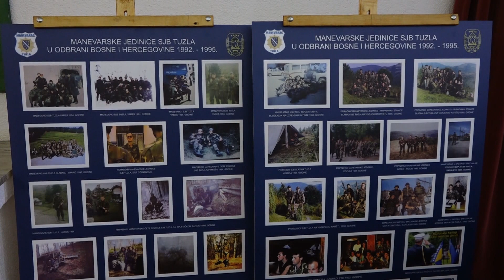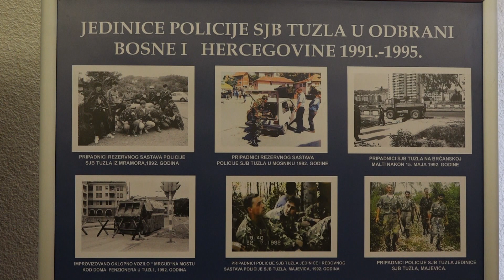U povodu obilježavanja 16. maja, otvorena izložba fotografija iz perioda 1992.-1995. godina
Uoči održavanja Svečane akademije u povodu 16. maja, "Dana tuzlanskih jedinica", u NP Tuzla sinoć je otvorena izložba ratnih fotografija koja ima historijski značaj.